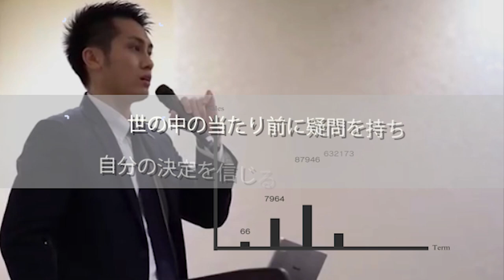【元キーエンストップセールス・ベンチャー社長】【起業して大成功！】○○な人は起業するな！！起業して成功する秘訣を語ります！